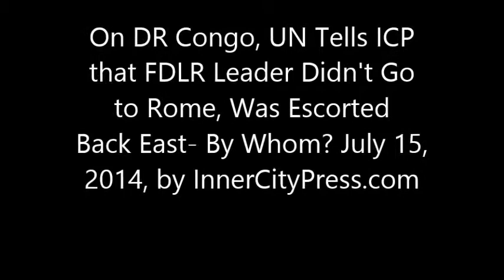On DR Congo, UN Tells ICP that FDLR Leader Didn't Go to Rome, Was Escorted Back East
On DRC, UN Misled on Flying FDLR Leader, Now Rome Flight Alleged

UNITED NATIONS, July 15 -- Amid reports on June 27 that the UN flew a sanctioned militia leader of the FDLR militia on a UN aircraft in the Democratic Republic of the Congo, Inner City Press asked UN spokesman Stephane Dujurric about it at the UN noon briefing on June 27:

Inner City Press: why did MONUSCO [United Nations Organization Stabilization Mission in the Democratic Republic of the Congo] fly him to Goma to Kisangani and then to Kinshasa when, in fact, I think there's an arrest warrant for him?

Spokesman Dujarric: I'm not aware of any other services provided to him by MONUSCO.

  Dujarric that day, and in the subsequent times Inner City Press asked, insisted that not only Mary Robinson (who today left her post as the UN's Great Lakes envoy) but also US envoy Russ Feingold requested the waiver, and that the FDLR leader Gaston Iyamuremye a/k/a Rumuli had not traveled to Rome, arguing that only that was important.

  Inner City Press disagrees -- why would UN Peacekeeping under Herve Ladsous given his history on Rwanda, representing France in the Security Council in 1994 arguing for the escape of the genocidaires into Eastern Congo, fly a sanctioned FDLR figure linked to the genocide around?

 Then the Italian publication L'Indro reported that even after the Security Council sanctions committee stopped Herve Ladsous' request for Rumuli to fly, he nevertheless "embarked on a areo dell'Etiophian Airline landing at Fiumicino airport with regular tourist visa" and staying until June 30. Click here for the L'indro article.

   One would have expected to simply be able to trust answers or denials from the UN spokesperson's office. But of later, not only did that office apparently withhold answers on this situation -- they also doctored transcripts, about Pakistani journalist Hamid Mir and then, for the second time, censoring even the name of the Free UN Coalition for Access from "its" transcript, click here for that.

 In this context we summarized and linked to the L'indro article, then asked UN deputy spokesperson Farhan Haq about the article on July 15.

  Haq clearly had an if-asked, and read it, denying Rumuli went to Rome, instead saying he was escorted from Kinshasa back to the east. Video here.

  Inner City Press asked about MONUSCO escorting Rumuli.

  Haq said what he had read did not say MONUSCO did the escorting. So who did? And if not the UN, how does the UN know where Rumuli went? Watch this site.